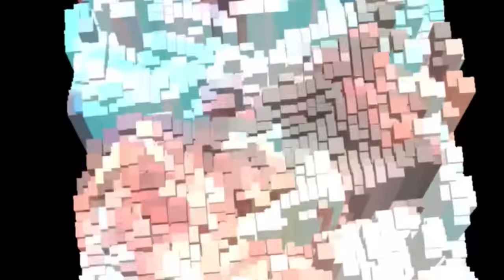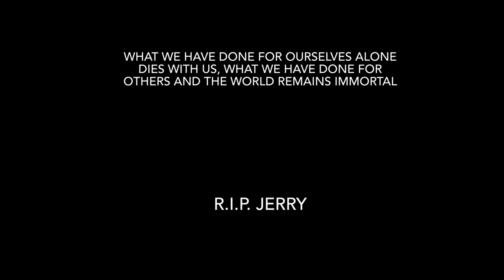Monkey Monster - “Cosmonaut” in Memory ￼of Jerry Olson (aka Biker Red) R.I.P. (2022).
The song is titled “Cosmonaut”, it’s all instrumental and i put together a video of A.I. Generated images that turned out kinda cool.

Rip Jerry